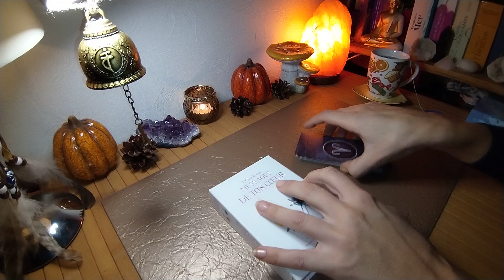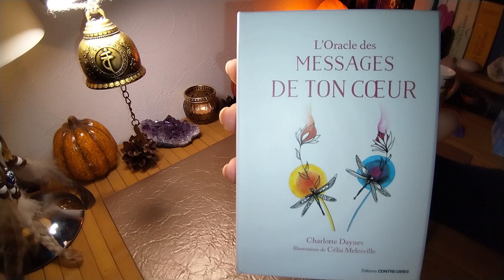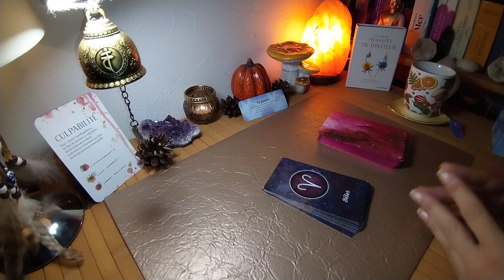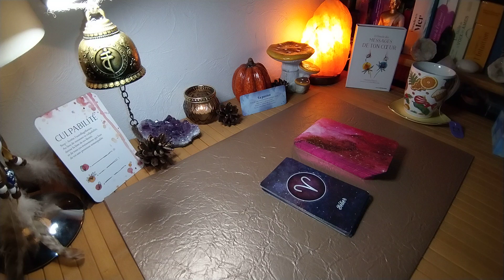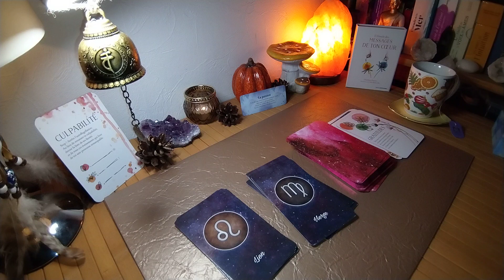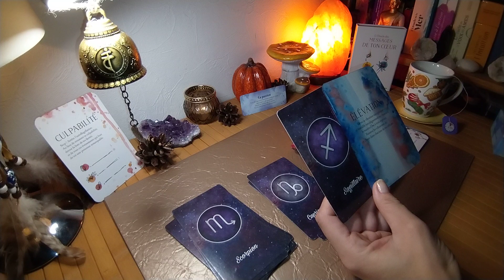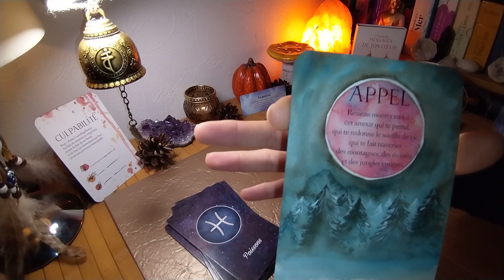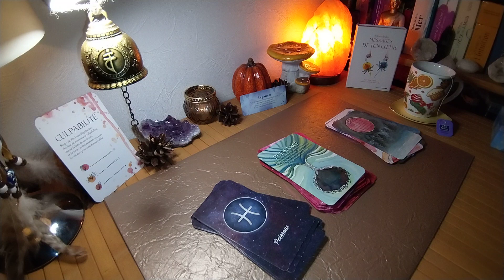CAFÉ'SCOPE 🦋 MESSAGES DU JOUR PAR SIGNES 🦋 2 NOVEMBRE 22